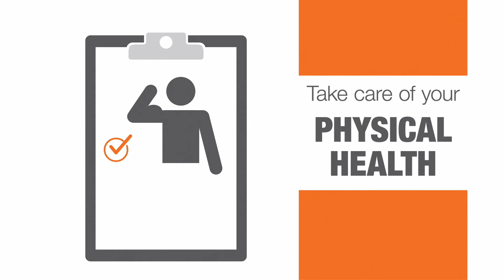DOH DontInfectWellness30 r1 Marshallese